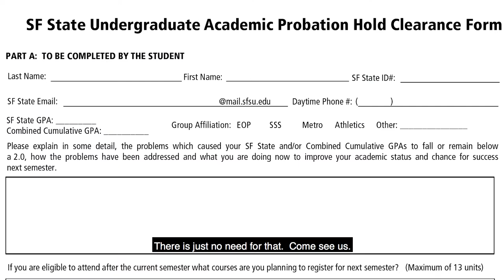WHAT IS ACADEMIC PROBATION? | ADVISING RESOURCE CENTER | SAN FRANCISCO STATE UNIVERSITY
What do you do when your GPA has sunk below a 2.0?  Your first step is to talk to the academic advisers on campus.  They can help guide you through the process of getting back into good academic standing.

advisinglca.sfsu.edu

ACADEMIC RESOURCE CENTER
San Francisco State University
Humanities Building
Room 112